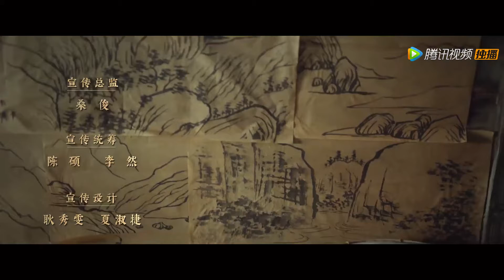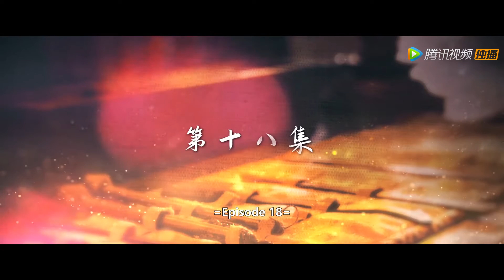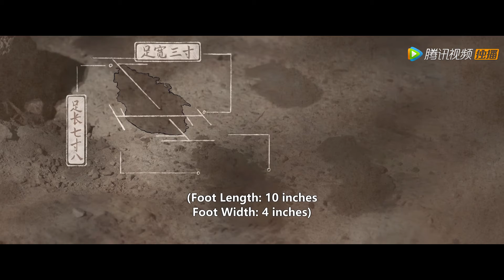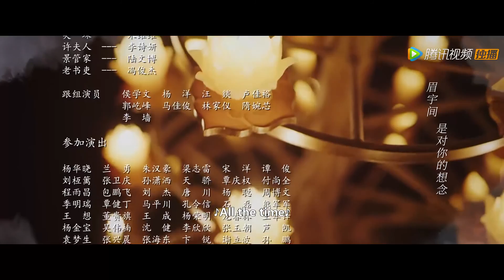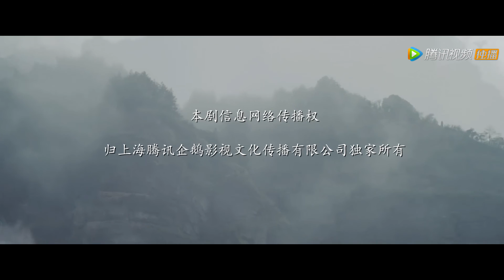ENG SUB【御赐小仵作 The Imperial Coroner】EP18 萧瑾瑜动心，犯险救楚楚（苏晓彤、王子奇）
《御赐小仵作》讲述了来自仵作世家的楚楚，因家乡不允许女人当仵作而远上京城，意外进入三法司，结识了王爷萧瑾瑜、大理寺少卿景翊，侠女冷月，以及将军萧瑾璃。几人携手解开一个个案件谜团，并在探案过程中收获爱情与友情的故事。
☞主演：苏晓彤、王子奇、杨廷东、赵尧珂